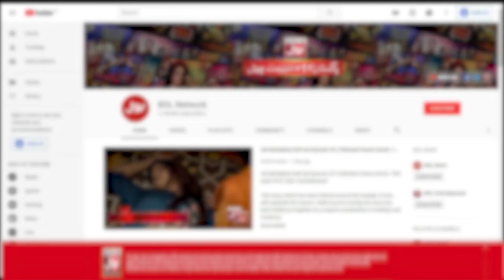Ahmad Ali Butt Son In Chatti Ke Bachay Apse Achay | Maria Wasti | Areeshay Soomro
Ahmad Ali Butt Son In Chatti Ke Bachay Apse Achay | Maria Wasti | Areeshay Soomro | BOL Entertainment